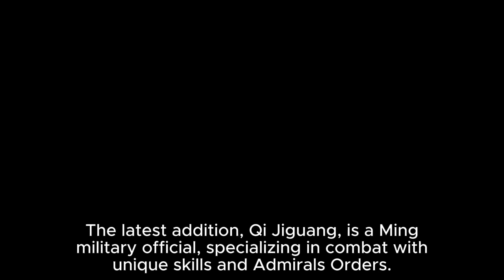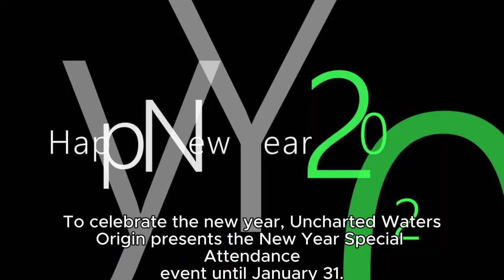Uncharted Waters Origin: Sailing into New Horizons with Qi Jiguang and Suez Canal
Uncharted Waters Origin, the Seafaring Sandbox RPG co-developed by Motif and KOEI TECMO GAMES and serviced by LINE Games, unveiled the new S Grade Admiral, ‘Qi Jiguang’, on January 3. Alongside this update, new Mates, ‘Qin Liangyu’, ‘Ipbu’, ‘Gwon Jun’, ‘Na Daeyong’, and ‘Yi Woonryong’, were introduced, accompanied by a new in-game feature—the ‘Suez Canal’.

The latest addition, ‘Qi Jiguang’, is a Ming military official, specializing in combat with unique skills and Admiral’s Orders. Players unlocking his Memoirs can complete his Chronicle without consuming Energy, earning various rewards like 5 Tickets for ‘Qin Liangyu’, the new S Grade Mate, Superior Mate EXP Potions, and Superior Mate Tickets.

‘Qin Liangyu’, the new S Grade Mate, boasts job effects beneficial during melee combat, including increased Melee Critical Chance and Amplified Melee Critical Chance. Additional Mates include ‘Ipbu’, an S Grade Mate, ‘Gwon Jun’, an A Grade Mate, and B Grade Mates ‘Na Daeyong’ and ‘Yi Woonryong’.

The update also introduces the ‘Suez Canal’, connecting the Mediterranean Sea, Red Sea, and Indian Ocean. This canal significantly reduces sailing distance in the game, accessible after paying a fee based on port share status.

To celebrate the new year, Uncharted Waters Origin presents the ‘New Year Special Attendance’ event until January 31. Logging in during this period rewards users with items like ‘Happy 2024’, a limited Appellation, ‘Diamond Astrolabe’, ‘Enhanced Zheng He Fleet’, an A Grade Part, and the ‘Dragon Board of the New Year’, an Event Part.